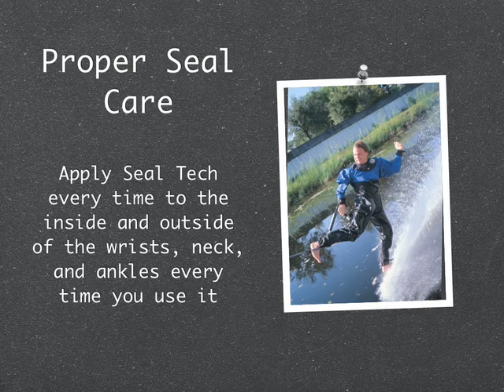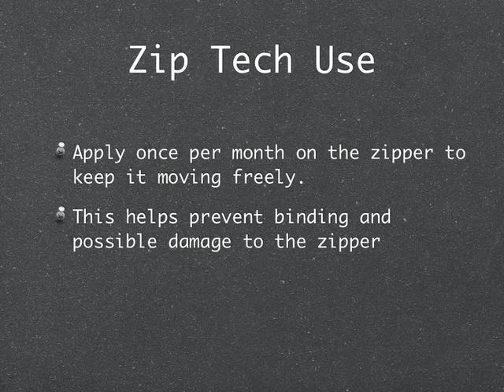bi drysuit care 1